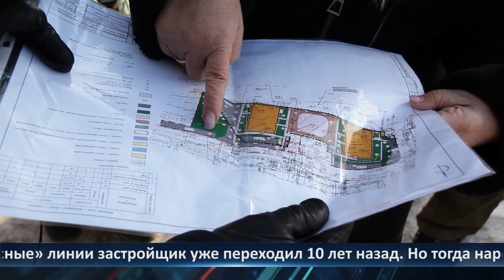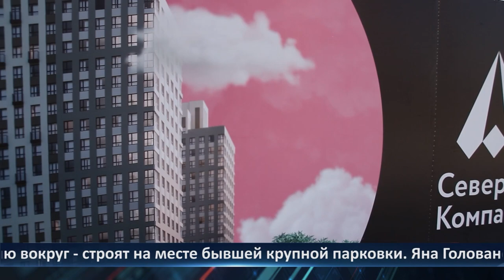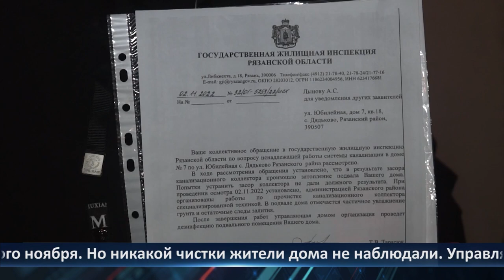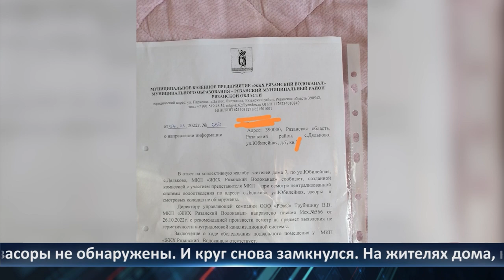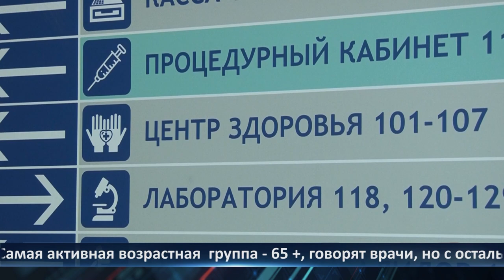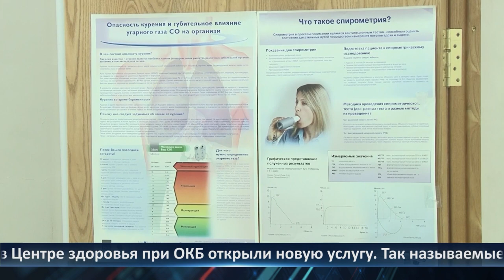Неделя Города - новости Рязани 09.12.2022